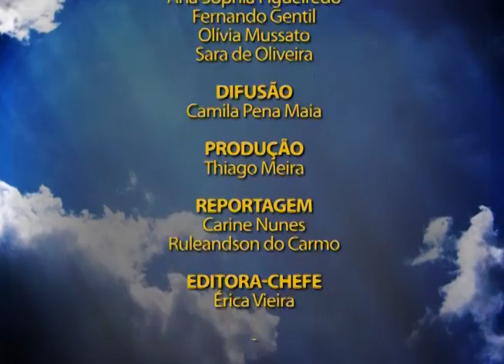Plano Aberto 07 - Festival de Inverno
O Cine Vila Rica exibiu o filme Lixo Extraordinário que concorreu ao Oscar no ano passado e nós mostramos a entrevista com um dos diretores, João Jardim!

 No Baú do Festival relembramos o Grupo Armazém!

 E ainda Reitor da UFOP é empossado diretor da Andifes!